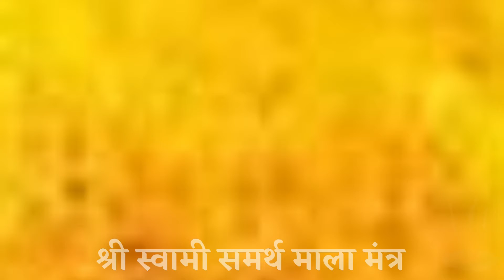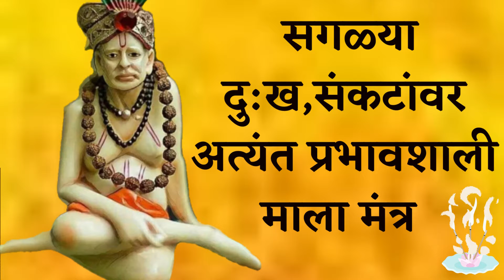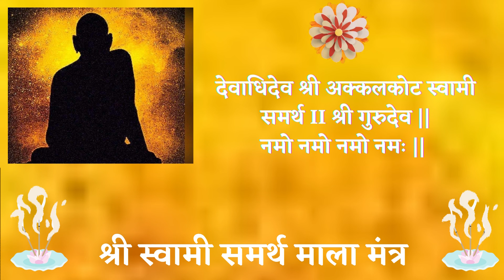Swami samarth mala mantra in marathi I Mala mantra benefits I Stotra I स्वामी समर्थ माला मंत्र I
अत्यंत प्रभावी अणि जागृत असे माला मंत्र. Swami Samartha Mala mantra. सुख शांती, आरोग्य, ऐश्वर्य लाभणयासाठी. संकटनिवारक. वास्तुदोष, पितृदोष, सर्पदोष निवारक.श्री स्वामी समर्थ माला मंत्र सकाळी ऐकल्याने स्वामी कृपे चा लाभ होऊन आपले पाप जळून जातात